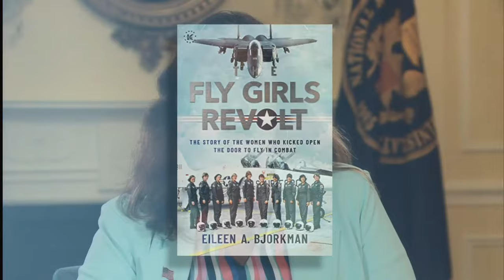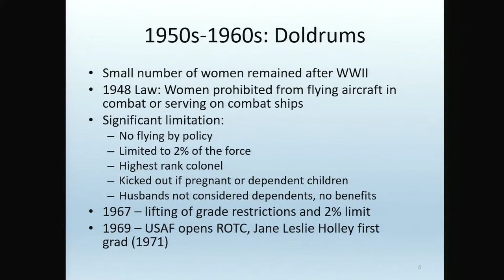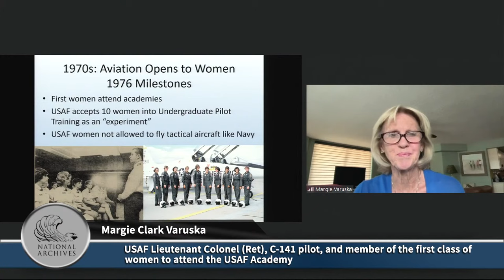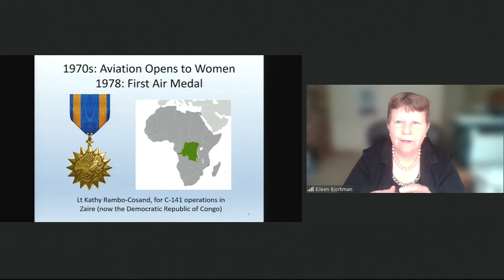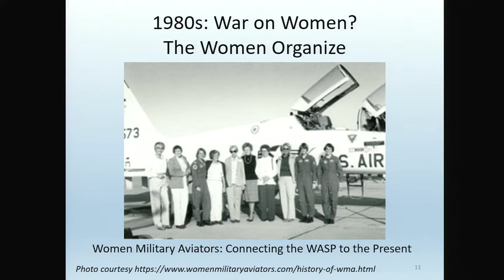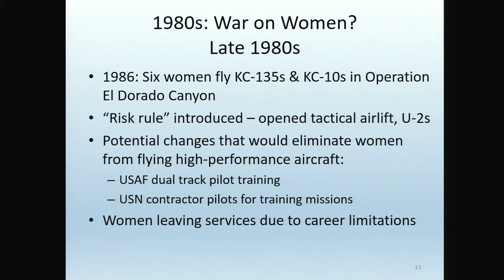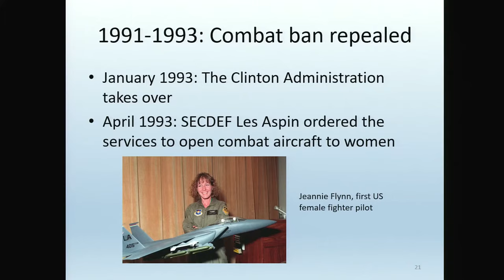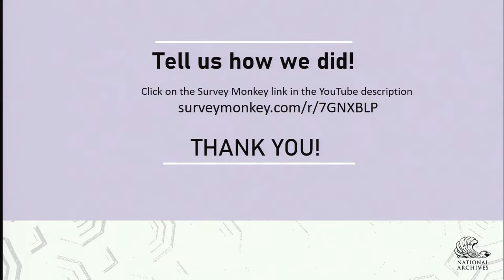The Fly Girls Revolt: The Story of the Women Who Kicked Open the Door to Fly in Combat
Author Eileen A. Bjorkman will tell the untold story of the women military aviators of the 1970s and 1980s who kicked open the door to fly in combat in 1993—along with the story of the women who paved the way before them. In 1993, U.S. women earned the right to fly in combat, but the full story of how it happened is largely unknown. From the first women in the military in World War II to the final push in the 1990s, The Fly Girls Revolt chronicles the actions of a band of women who overcame decades of discrimination and prevailed. Drawing on extensive research, interviews with women who served in the 1970s and 1980s, and her personal experiences in the Air Force, Eileen Bjorkman weaves together a riveting tale of the women who fought for the right to enter combat and be treated as equal partners in the U.S. military. Joining the author in conversation will be Margie Clark Varuska, USAF Lieutenant Colonel (Ret), C-141 pilot, and a member of the first class of women to attend the USAF Academy.